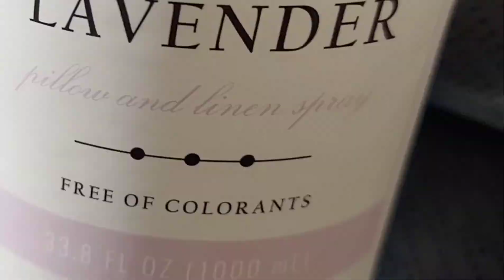spanglish - car detailing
Car washing time!
Detailing a BMW and Hyundai